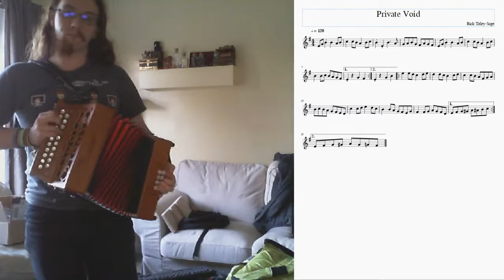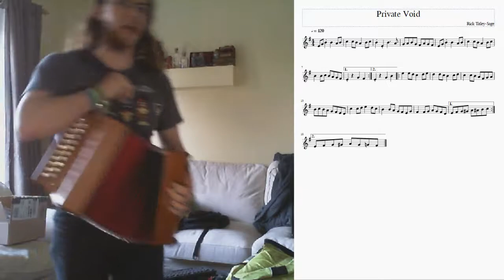Private Void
A tune that came out of practising some chromatic stuff, this is the first tune I wrote that I heard anyone else start playing without me starting it.
For non-computery people, Private Void sounds deep and meaningful but is actually a type of programming method.